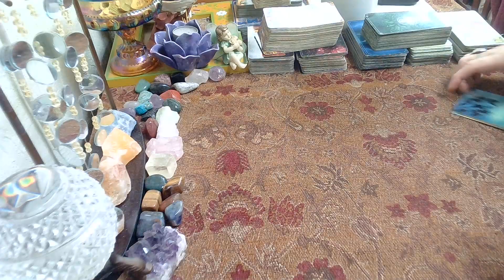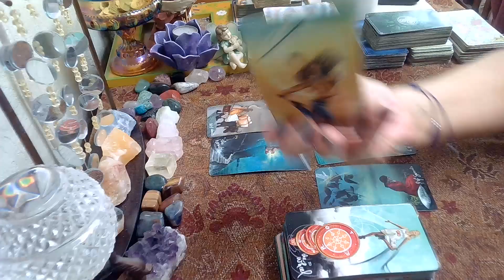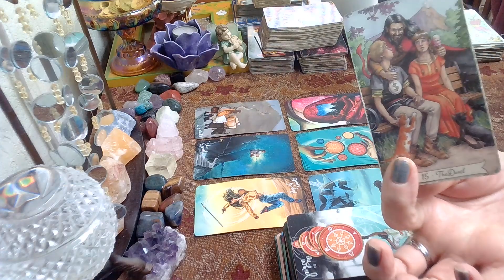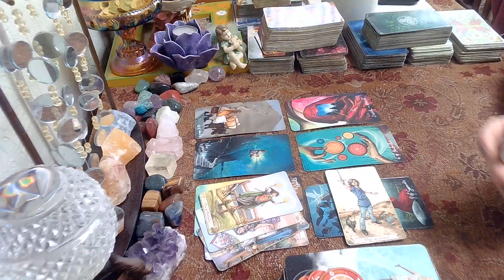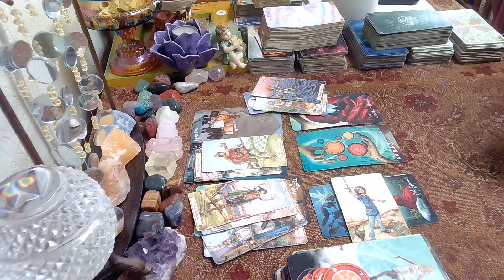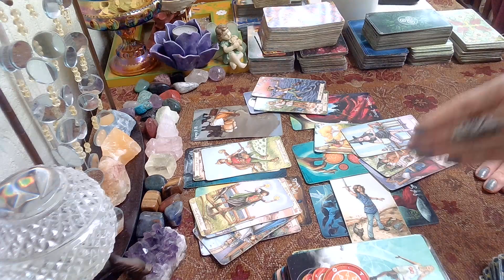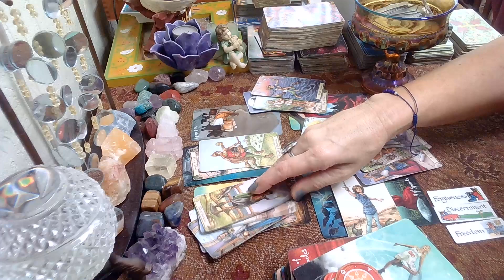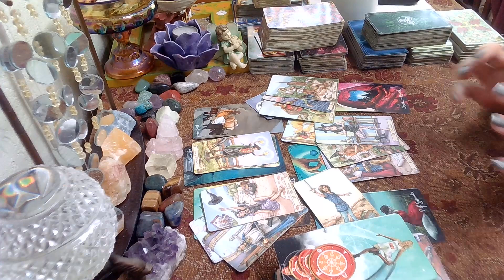February 15, 2023; When The Tower Hits, Don't Freak Out! 💥🍀All signs!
Wednesday Daily Tarot Reading February 15, 2023 tarot, allsigns, goodwitch, february, goodwitchintuitivetarot, daily, dailyhoroscope, wednesday, #2023,